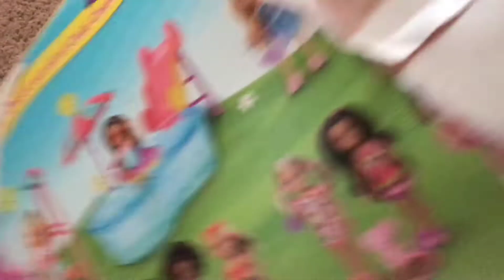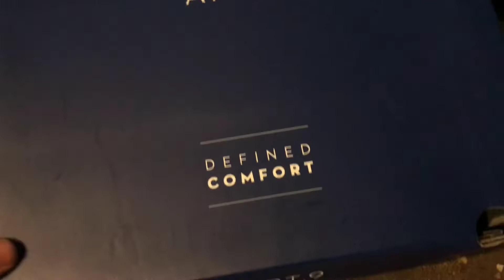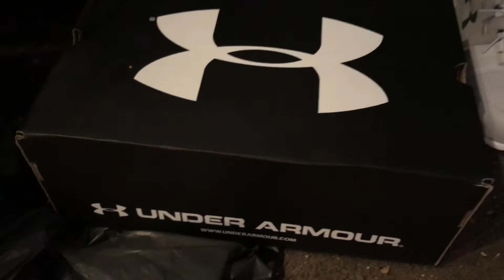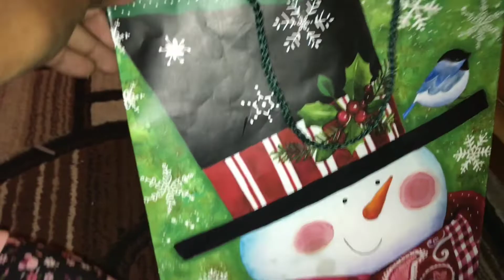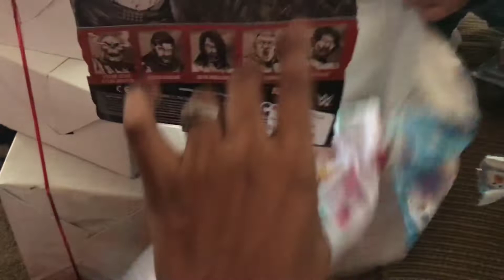What We Got For Christmas 2018!❤️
SOCIAL MEDIA*
VIGO VIDEO: @Dassahmariee
GET UP TO $150 A DAY DOING POSTMATES! USE REFER CODE:
FL-HADASSAHT